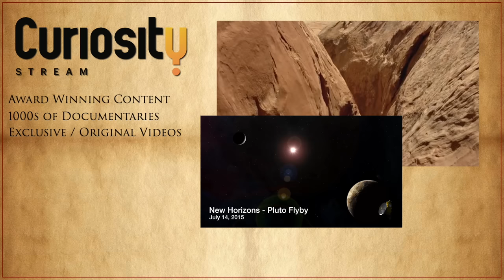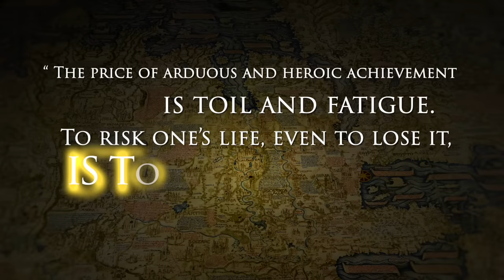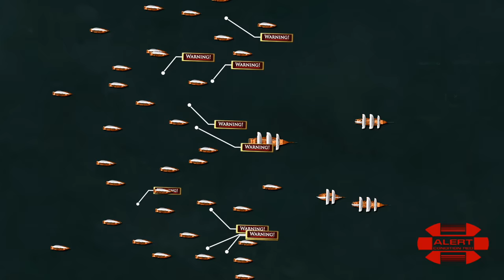Vasco Da Gama - Part 2 - Age of Discovery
Vasco da Gama arrives in India to find a vast new world of trading opportunities. Immediately he is immersed in the complex web of politics and intrigue. While he navigates this intrigue, he finds himself at odds with the King of Calicut.

SPECIAL THANKS:

Farya Faraji - for letting me use his music

Help out the show!